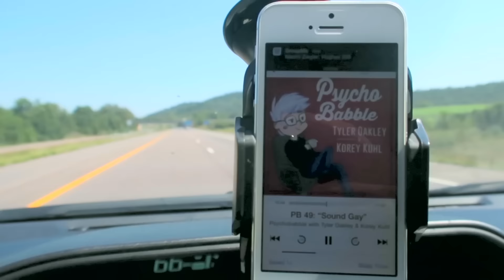Surprising My Mom | Andy Lalwani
I came home to visit my mom for her birthday! She had no idea that I was coming, and thank you to everyone who helped make this happen! Be sure to leave a comment about your favorite part of this trip! :)